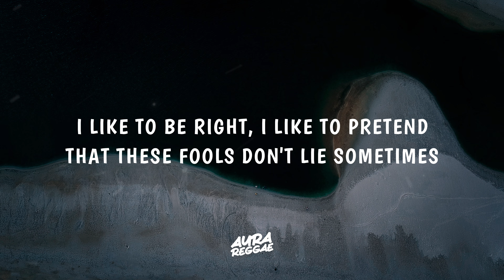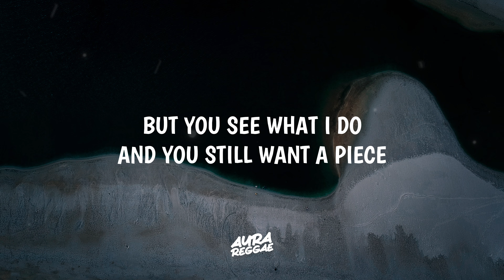Desta French - Hija (Letra/Lyrics)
desta french - hija letra

🌟 Experimente los ritmos infecciosos de la música latina, el pop latino, la música Reggaeton donde melodías vibrantes y ritmos conmovedores crean un viaje musical inolvidable.

Join us on this musical journey with 🎶 desta french - hija letra! Unleash your musical AURA.✨ Don't forget to use the hashtag aurareggae to share your experience.🎧🌟